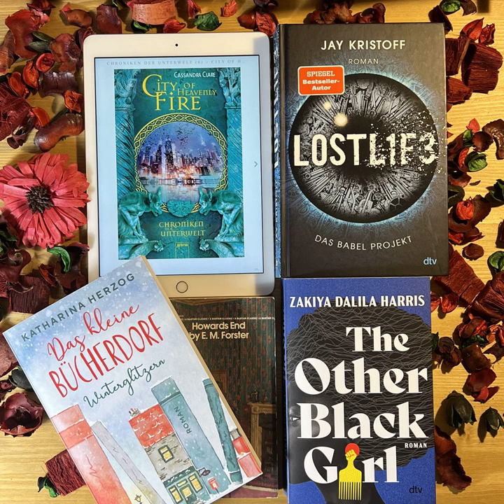bücherreich 228 - Lesemonat November 2022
In dieser Episode spreche ich über die Bücher, die ich im Lesemonat November 2022 gelesen habe:

„Clockwork Princess“ von Cassandra Clare
„Das kleine Bücherdorf - Winterglitzern“ von Katharina Herzog
„Lostl1f3“ von Jay Kristoff*
Abgebrochen: „Howards End“ von E.M. Forster
„MazeRunner 3 - in der Todeszone“ von James Dashner
Ungelesen vom SuB entfernt: „The Kill Order“ von James Dashner
„Das Kind in mir will achtsam morden“ von Karsten Dusse
„The Other Black Girl“ von Zakiya Dalila Harris*
„Wovon ich rede, wenn ich vom Laufen rede“ von Haruki Murakami
„City of Heavenly Fire“ von Cassandra Clare

8 (3 Bücher, 4 Hörbücher, 1 eBook)

Lesevorhaben:
* 0 Titel aus „12 für 2022“
* 0 Reihen fortgeführt
* 1 Buch Projekt AutorInnen

Aktuelle SuB-Höhe:
Bücher: 92
Hörbücher: 101
eBooks: 99

Welche Bücher habt ihr im November gelesen? Welche Bücher möchtet ihr unbedingt bis Ende des Jahres noch gelesen haben?
Eure Ilana